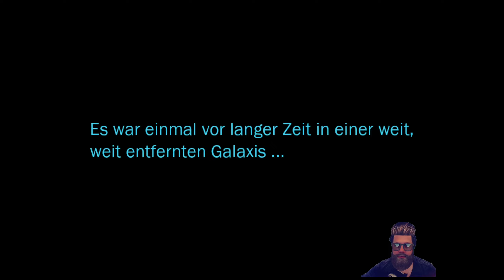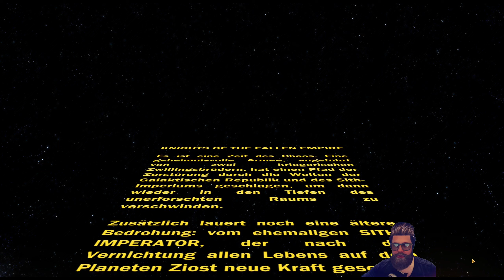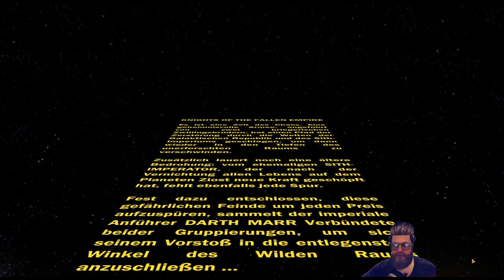STAR WARS™: TOR 🌟 Let's Play Folge #298 Unterwegs auf den kargen Resten Ziosts 🌪 [German/Deutsch]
Ich spiele zusammen mit euch Star Wars: The Old Republic (SWTOR) welches vom Studio BioWare entwickelt und von Lucas Arts sowie Electronic Arts heraus gebracht wurde. Das Spiel erschien am 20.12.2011 und spielt in dem sehr bekannten Star Wars Universum.

Die Geschehnisse von Star Wars: The Old Republic spielen mehr als 3.000 Jahre vor dem Aufstieg Darth Vaders (Star Wars Episode III).
Die Galaktische Republik war seit Jahrhunderten eine Bastion des Friedens in einer Galaxis voller verfeindeter Sternensysteme. Unter dem Schutz ihrer treuen Jedi-Wächter galt die Republik als größte Hoffnung auf den Fortschritt der Zivilisation und der galaktischen Einheit.
Tief im unbekannten Raum jedoch wurde ein mächtiges Sith-Imperium geschaffen, angeführt von dunklen Sith-Lords, die von der Herrschaft über die ganze Galaxis und der Rache an ihren uralten Jedi-Feinden träumten. Nach Jahrhunderten der Vorbereitung war die Zeit für die Rückkehr der Sith gekommen.
Mit einer riesigen Flotte und einer Angst einflößenden Armee furchtloser Truppen startete der Sith-Imperator einen Überraschungsangriff, dem in kurzer Zeit Dutzende von Planeten im Outer Rim zum Opfer fielen und der einen Krieg auslöste, den die Geschichte der Galaxis so noch nicht erlebt hatte.
Von den Eisflächen Ilums bis zu den Wüsten Dathomirs ließen Millionen in gnadenlosen Schlachten ihr Leben. Trotz einer Neutralitäts-Erklärung wurden die Gebäude auf der Oberfläche des mit Wasser bedeckten Planeten Manaan komplett zerstört, was die Selkath dazu zwang, sich in ihre Welt unter dem Ozean zurückzuziehen. Anderen Sternen-Systemen erging es sogar noch schlechter – sie wurden zerstört oder unbewohnbar. Das blutige Treiben fand erst mit der Plünderung von Coruscant, dem Regierungssitz der Republik, ein Ende. Das Sith-Imperium nötigte den Senat der Republik zur Unterzeichnung eines für die Republik ungünstigen Friedensvertrag – dem Vertrag von Coruscant.
Seit der Unterzeichnung des Vertrags befindet sich die Galaxis in ständiger Angst und Unsicherheit, was es dem Sith-Imperator erlaubt, seine eigenen geheimen Pläne zu verfolgen, während die Republik versucht, ihre Infrastruktur neu aufzubauen und ihre militärischen Möglichkeiten an die neue Lage anzupassen.
Zurzeit haben sich die Spannungen zwischen der Republik und dem Imperium erneut verschärft und es ist zu einer Reihe von Grenzverletzungen und Stellvertreterkriegen gekommen, die sogar vor friedlichen Planeten wie Alderaan nicht haltmachen. Der unsichere Waffenstillstand des Vertrags von Coruscant verliert schnell seine Gültigkeit und eigentlich fehlen nur noch die offiziellen Kriegserklärungen, um von einem offenen Krieg zu sprechen.
Eine neue Generation von Helden der hellen und dunklen Seite macht sich auf, die Schwierigkeiten dieser chaotischen Zeiten zu meistern und in diesem hoffnungslosen Zeitalter für das Schicksal der Galaxis zu kämpfen.

Solltet ihr noch Verbesserungsvorschläge für mich haben freue ich mich auf euer Feedback.

Euer Soonami